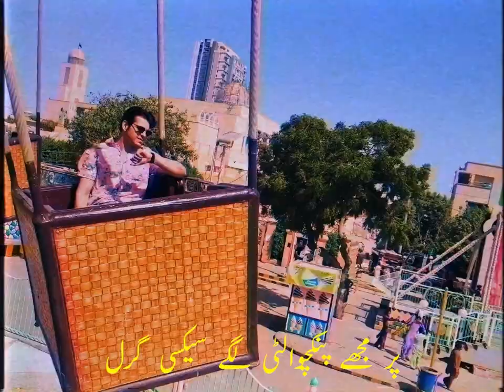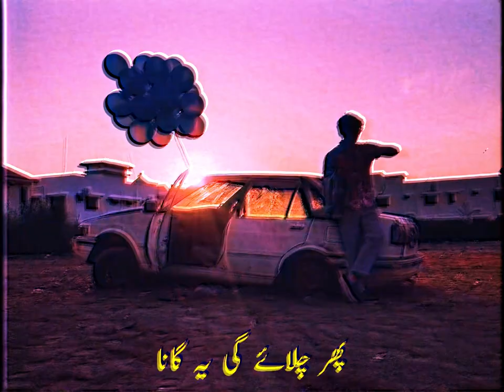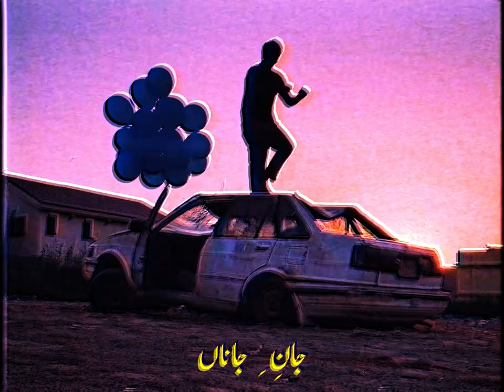hamzahtj - ON TIME x Shaur Azher (Official Music Video)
A hamzahtj Music Film

1st DoP: Osama Ather
2nd DoP: Hafiz Vayani
3rd Dop: Saif Ali Premji

A special thanks to Jabees Funland.

Produced, Mixed & Mastered by Shaur Azher
Composed on Slate Audio
Vocals recorded at Chota Setup Bara Sound, December 2022

LYRICS

Pick up the phone girl
I've been waiting for you sitting all alone girl
Ab itni achi bhi nahin teri caller tone girl...
Phir, phir kyun deti saza?

I'm on Time! So please answer
Aa gaya hai tera romancer
You know I ain't no dancer
Phir bhi mien nachun ga

Mana mene dekha nahin around the world
Par mujhe punctuality lagay sexy girl
Han teri personality lagay sexy girl
Khair kare thu kuch bhi lagay sexy girl

Zamien pe bethay baatien
Ghunton mulaqatien
Phir bhi batien aadhi hain
Han, han, han, han.

Mujhse kuch ye chahay
Lekin nahin dekhaaye
Muamla ziatti hai
Bandi Fassadhi hai.

Phir chalaaye gi ye gaana
Kashmiri chai, Punjabi marijuana

Yun sattaaye jaan-e-jana
Har din le aye naya bahana

I'm on time...
Aur tum late ho
har bar ki tarhan
You know I'll wait though

Kyun ke tu hi hai jho kabhi kabhi kare majbur
Mujhe chahkar bhi rakhe khud se dur

She's introversive, but she'll DANCE WIMME ALL NIGHT
Self-aware no doubt!
Tere aane par you know I'll get the door girl
Cause that's what I'm about

Ghari pe bhagien katay
Batien ab banatay
Hui raat adhi hai

Tari se ghar bulaye
Subha tak jagaye
Ye iss hi ki adhi hai
Ab neendh ati hai...

Kesa hai zamana?
Ek dujay ko sattana

Dam pe laye...
Gulabbi chai...
Phir pilaye...
Punjabi marijuana on time...

Phir chalaye gi ye gaana